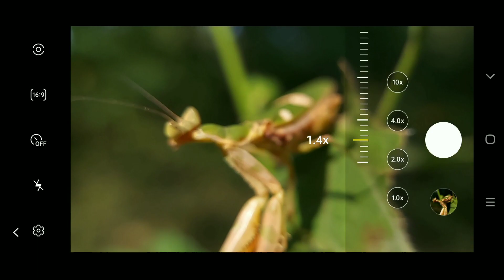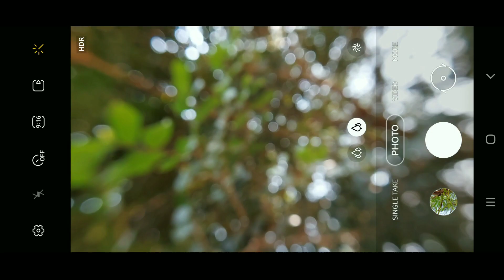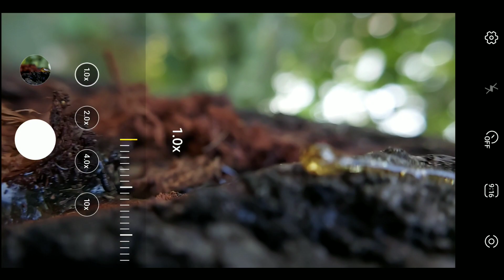Samsung M51 Macro Photography Test | Samsung M51 Camera Review by a Photographer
Hi guys this video is about SAMSUNG M51 MACRO PHOTOGRAPHY TEST, SAMSUNG M51, SAMSUNG M51 CAMERA REVIEW, SAMSUNG M51 PHOTOGRAPHY, SAMSUNG M51 CAMERA, SAMSUNG M51 MOBILE PHOTOGRAPHY,

If you have any queries please ask me in the comments section, Thanks

macro lens

Samsung m51

Tags,
Samsung m51,
Samsung m51 camera test,
Samsung m51 camera review,
M51 review,
M51 camera review
Samsung m51 macro photography,
Skyvik signi 20x macro,